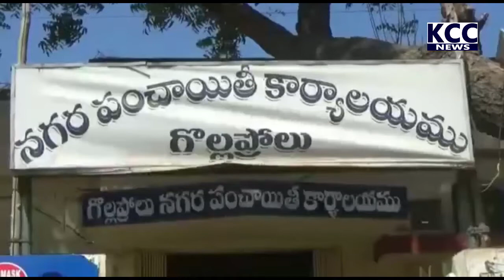PTP BJP || 02-03-2022 KCC NEWS